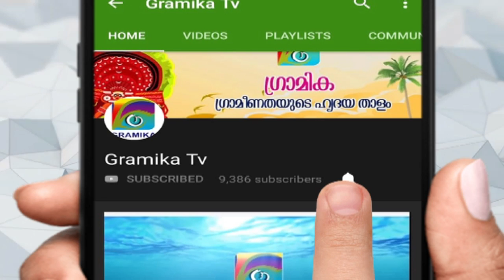നായനാർ റോഡിൽ പൊലീസിന് നേരെ ബോംബെറിഞ്ഞ പ്രതിയെ തിരിച്ചറിഞ്ഞു